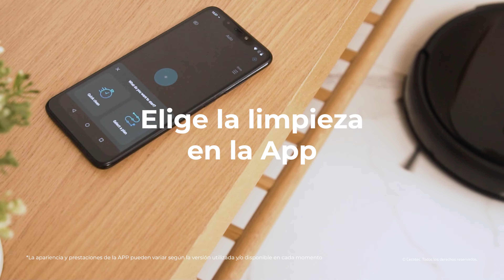Robot aspirador Conga Flash Connected Ultimate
Robot aspirador Conga Flash Connected Ultimate con tecnología random. 160 minutos de autonomía. Potencia de succión de 2100 Pa. 3 niveles de potencia y de fregado. Cepillo Jalisco. 6 programas. APP. Asistente Virtual Alexa. Programación.

Descubre más:

· 4 in 1: aspira, barre, pasa la mopa y friega.
· APP Control: aplicación para smartphone con la que podrás controlar tu robot seleccionando los modos de limpieza, programando la limpieza, seleccionando el nivel de potencia de succión y de fregado y observar el historial de limpiezas.
· Conecta el robot al  asistente virtual de control por voz Alexa. Podrás realizar varios controles por voz, tales como, empezar la limpieza, parar de limpiar, mandar el robot a su base de carga o incluso localizar el robot por medio de emisiones auditivas.
· Cepillo Jalisco cepillo para suelos duros que con su tecnología de microfibras captura el polvo, arena, ácaros, pelusa… de forma eficiente, ya que aspira el triple de suciedad en una sóla pasada*.
· Fregado inteligente con la tecnología iWater. Experimenta un control absoluto con los 3 niveles de fregado apto para todo tipo de superficies.
· ¡Friega por ti! Su sistema Wash4You pasa la mopa y friega con solo ponerle el depósito de líquidos. Limpia de forma inteligente los máximos metros mediante su avanzado sistema de control electrónico que dosifica y distribuye el agua de forma homogénea por la mopa.
· Sistema Turbo Clean Carpet especial para alfombras, para limpiarlas de la forma más eficaz.
· Sistema ForceClean: potente turbina que maximiza la gran potencia de succión hasta 2100 Pa. Recoge todo tipo de suciedad y garantiza un suelo siempre limpio.
· 3 niveles de potencia: modo Eco para limpiezas superficiales con el mínimo consumo, modo Normal para limpiezas diarias y modo Turbo para limpiezas en profundidad.
· 6 modos de limpieza seleccionables: Auto, Bordes, Manual, Habitación, Espiral y Vuelta a casa.
· Tecnología iTech Smart 2.0 para una navegación inteligente y con sensores de proximidad, antichoque y anticaída.
· Mopa Twin Floor de dos materiales para realizar una limpieza profesional en todo tipo de superficies.